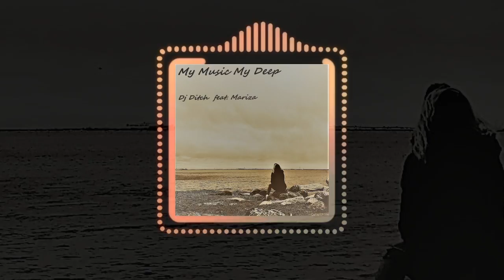DJ Ditch Feat. Mariza - My Music My Deep (Official Audio)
Hoy te presentamos el nuevo tema de DJ Ditch Feat. Mariza - My Music My Deep! to follow our amazing NewMusicFriday playlist updated every week!